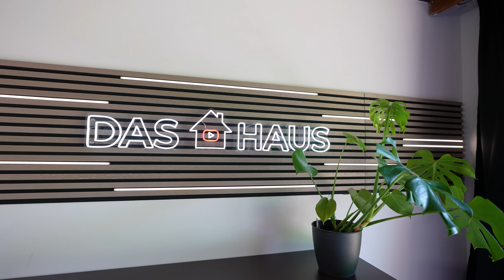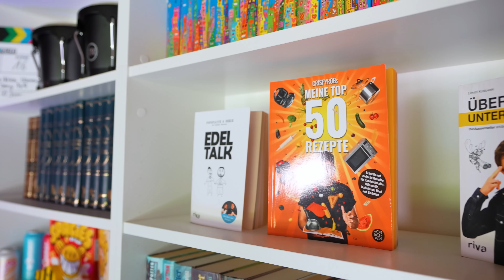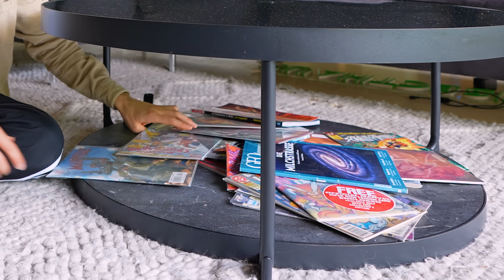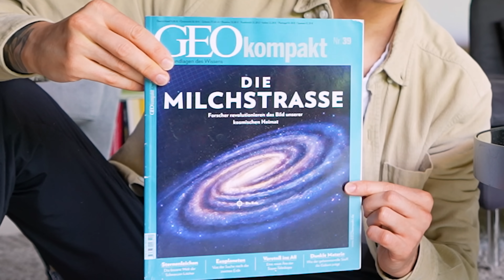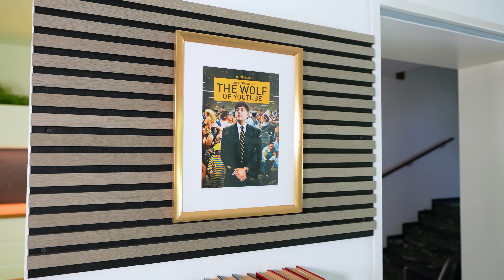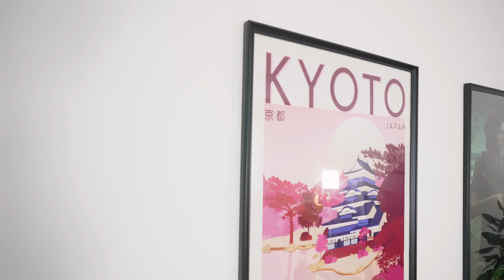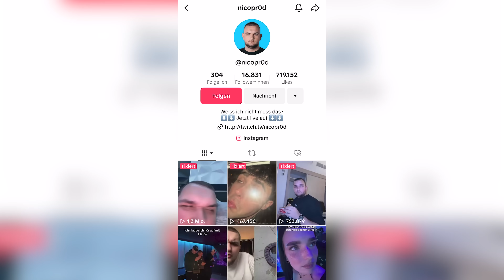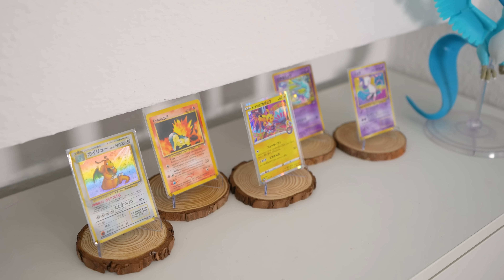Unsere neue YouTube WG! 🏡 (Wer ist eingezogen?)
Heute gibt es nach langer Zeit und vielen Anfragen und Versprechen unsererseits endlich die Room-Tour von unserer neuen YouTube-WG auch bekannt als "DAS HAUS", in der sich mal wieder ein paar verrückte Chaoten zusammengetan haben. Ihr könnt gerne eure Vorschläge in die Kommentare schreiben was wir an der "DAS HAUS" WG noch verbessern können! Ich freue mich auf eure Kommentare!

Und noch eine Frage: Hättet ihr Bock auf ein "Verstecken / Hide and Seek" Video im Haus? Schreibt auch das in die Kommentare :))

Habt ihr Bock auf mehr Videos dieser Art? Dann schreibt in die Kommentare BockAufMehr!